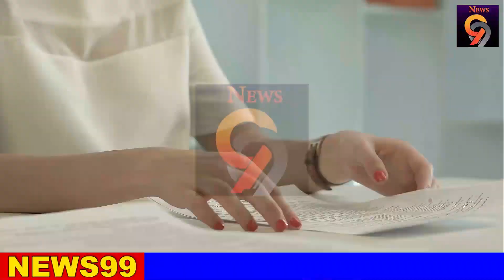ADA DERANA NEWS HIRU BREAKING NEWS | Special announcement issued by President Media Unit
airport open
ගුවන්තොටුපොල
එයාපෝට්
sri lanka katunayake
maththala airport